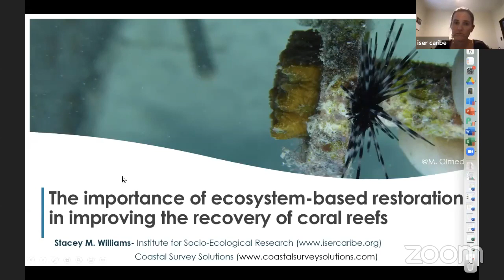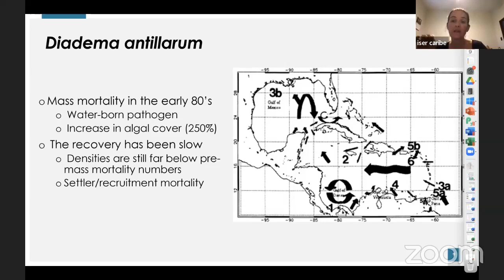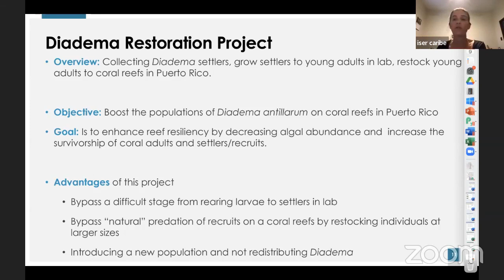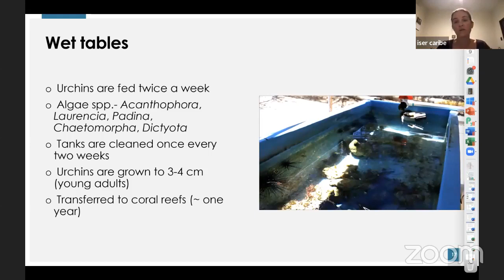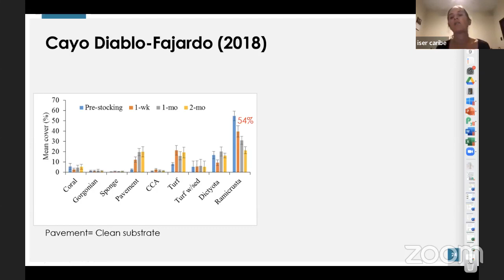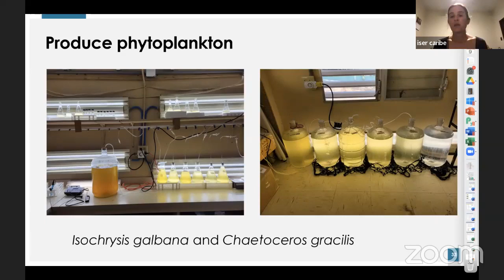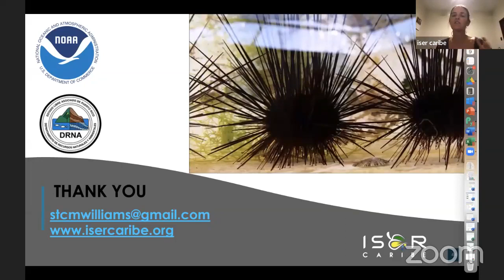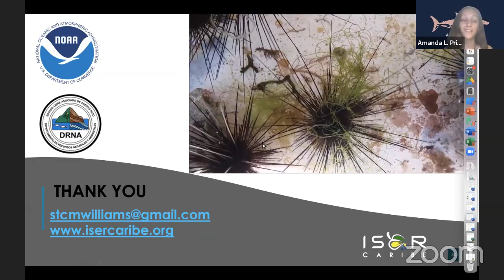Lecture: The importance of ecosystem-based restoration in enhancing the resiliency of coral reefs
Dr. Stacey Williams describes ISER's current coral reef restoration projects. Also, talk about the importance of just not restoring corals, but other ecologically important organisms, like herbivores.

This lecture was offered on February 7, 2022.